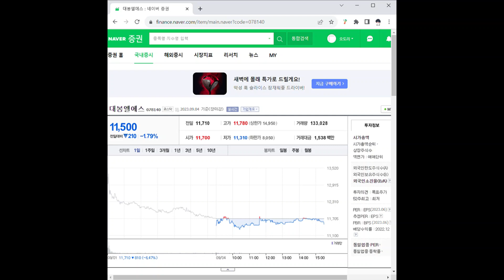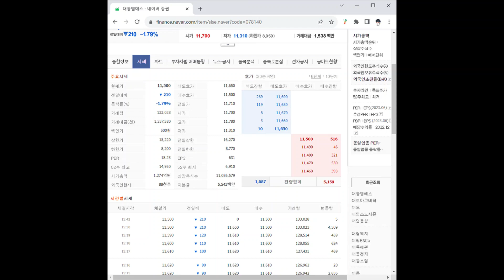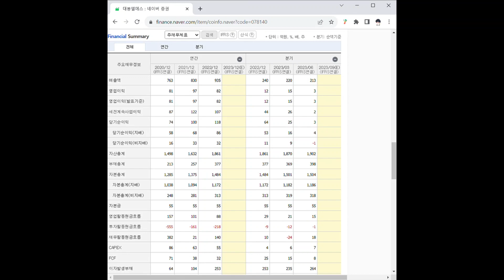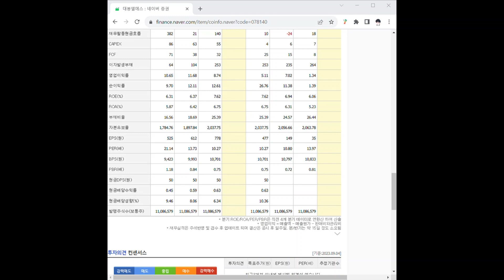078140대봉엘에스 주가 전망 및 차트 분석